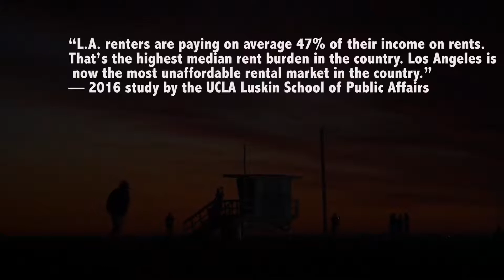A hopeful city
I wanted to make a video to raise awareness on the homelessness problem that LA is facing, often people ignore it. As the years go by more and more people are displaced from their homes, the number one reason being that the pricing for housing has been rising in LA. I think it is an important thing for people to take notice of because if we don't more and more people will continue to live in the streets. We need to take action now before it gets worse. Overall, I just wanted to inform people about an issue that surrounds all of us but that we do not really pay attention to.

Created by Rogelio Rodriguez at University of California, Los Angeles in 2018 as part of Campus MovieFest, the world’s largest student film festival.

Cast & Crew:
Rogelio Rodriguez – Captain